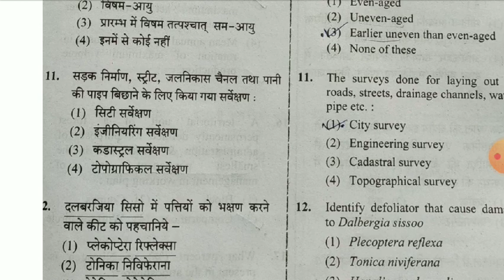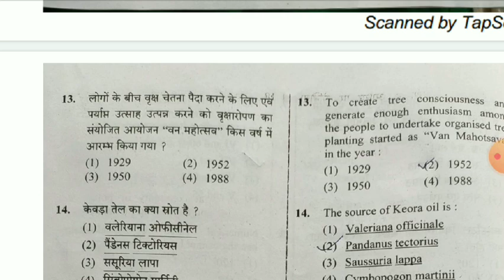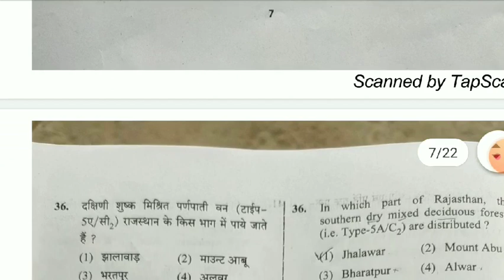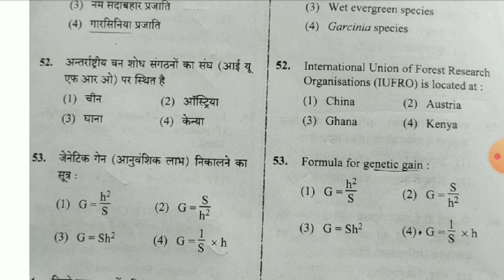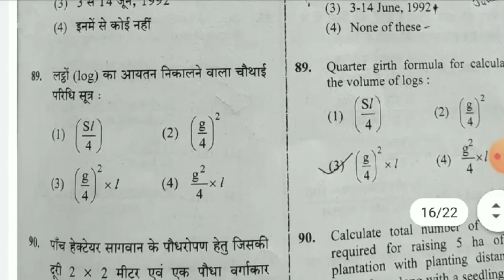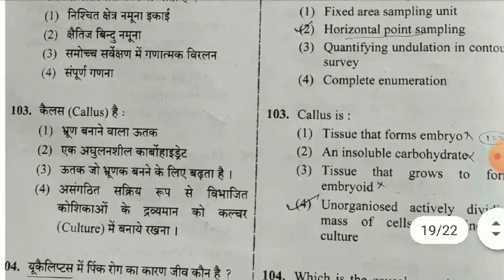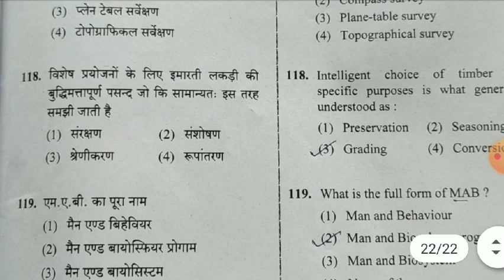ACF paper Forestry/ACF वानिकी प्रश्न पत्र